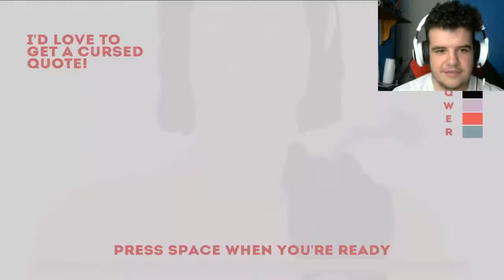They Call Me Picasso: 10 Second Tattoo